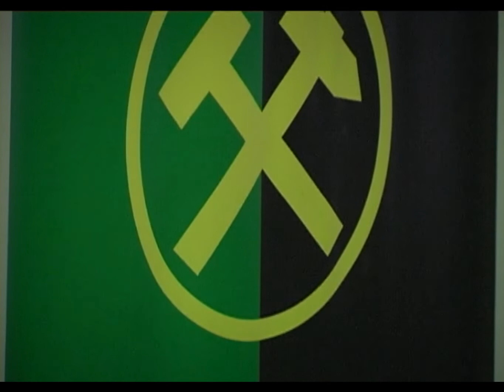Granski kolektivni ugovor - 20.09.2016.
U povodu potpisivanja Granskog kolektivnog ugovora između Sindikata radnika rudnika FBiH i Federalnog ministarstva energije, rudarstva i industrije danas je održan svečani sastanak u Tuzli na kojem su pored predstavnika sindikata prisustvovali i predstavnici federalne i kantonalne vlade, resornog minsitarstva i drugi gosti iz oblasti rudarstva i energetike.